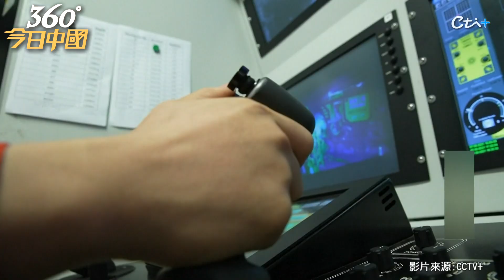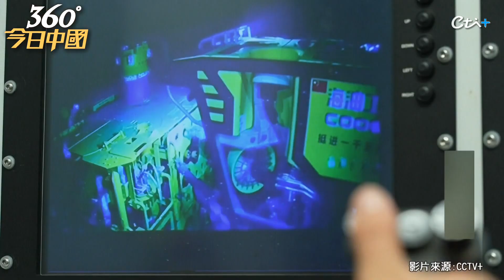大陸第一人!水下機器人領航員獲國際認證「ROV總監」 助陸潛向深海成「海洋強國」｜360°今日中國